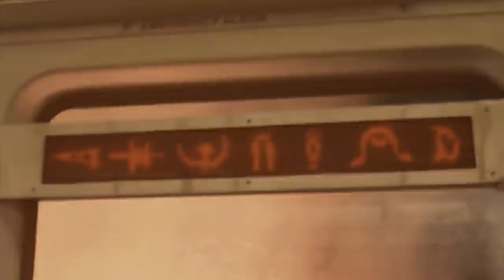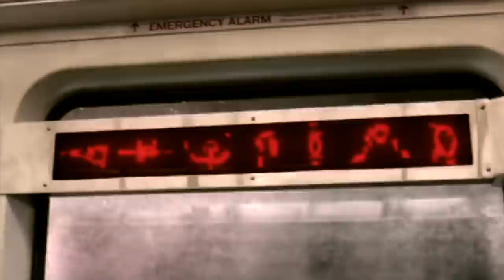Why Shazam! is a GOOD Movie